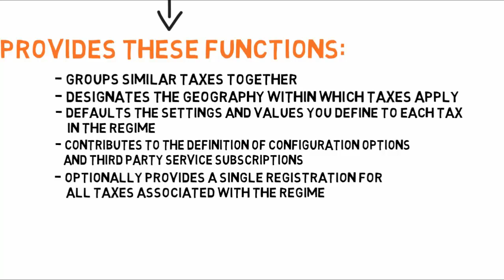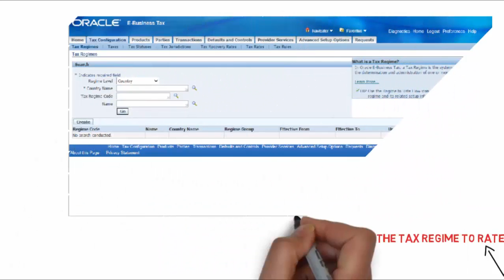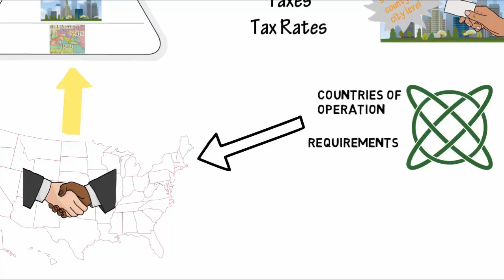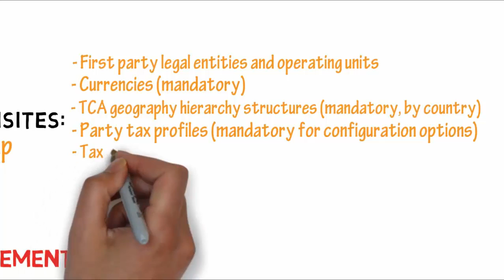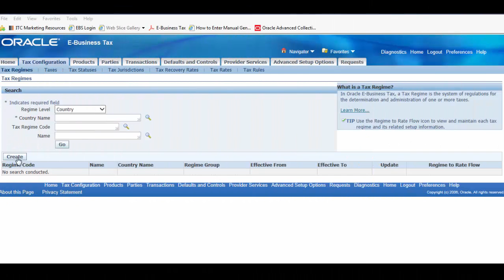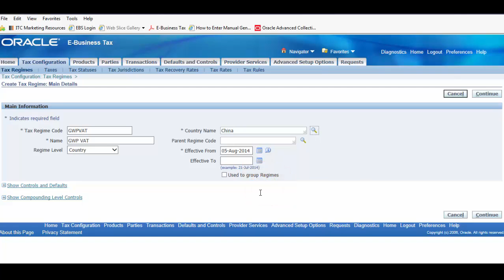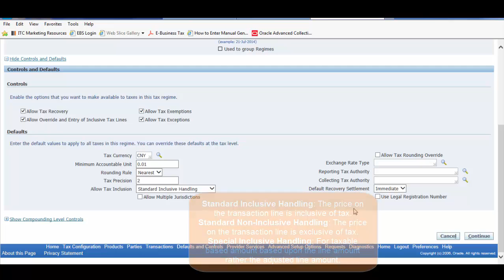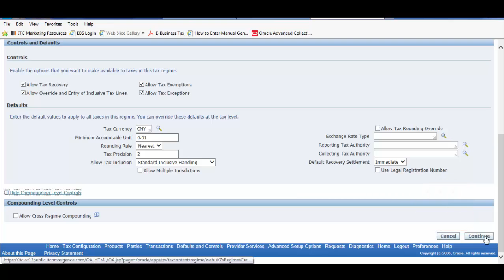Oracle E-Business Tax Video - Set up Tax Regimes (Part 3) by IT Convergence